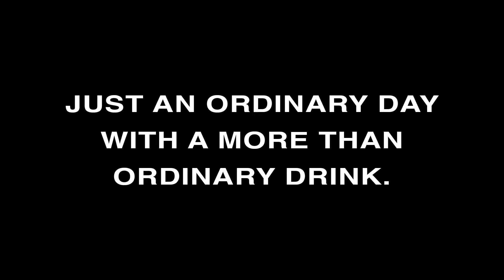Daily Morinzhi - Day 248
Just an ordinary day with a more than ordinary drink.

About Morinzhi
1. Morinzhi improves endocrine system, regulates hormones.
2. Morinzhi  enhances immune system.
3. Morinzhi relaxes blood vessels, regulating blood pressure.
4. Morinzhi increases blood flows to cells, tissues and organs, prevents coronary heart heart disease.
5. Morinzhi Improves pancreatic functions, regulates blood sugar.
6. Morinzhi increases endorphin hormones, relieves anxiety and depression.
7. Morinzhi has anti- inflammation and pain relief effect.
8. Morinzhi aids anti- histamine reactions, relieves allergies.
9. Morinzhi  contans antioxidant, thus slows down aging.
10. Morinzhi improves lungs functions.